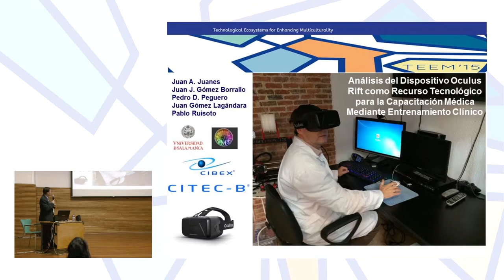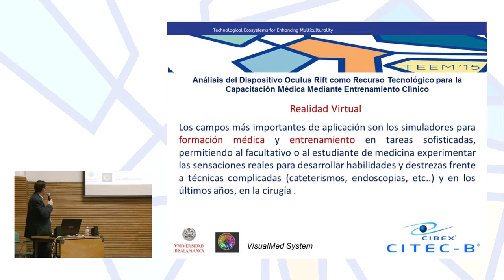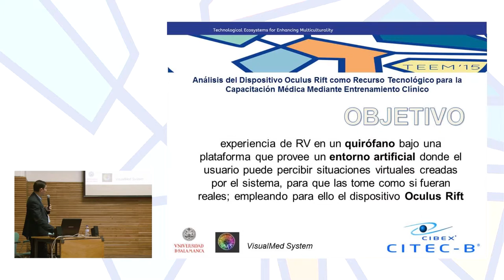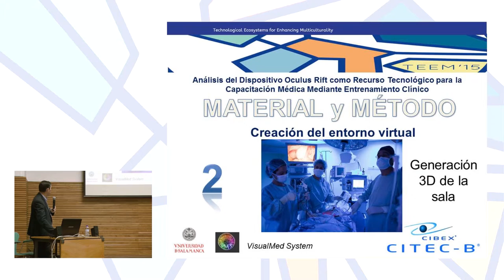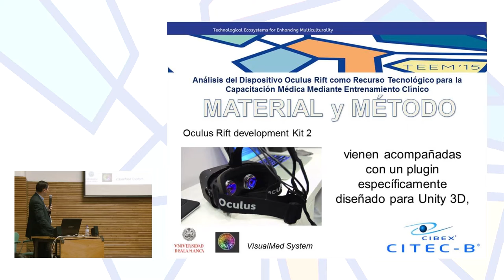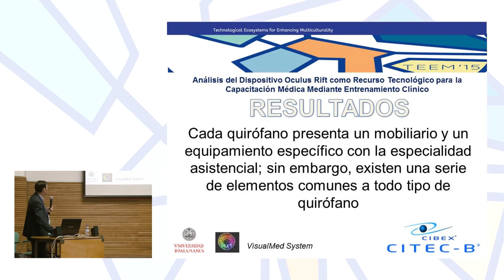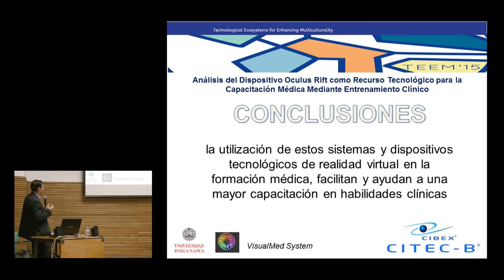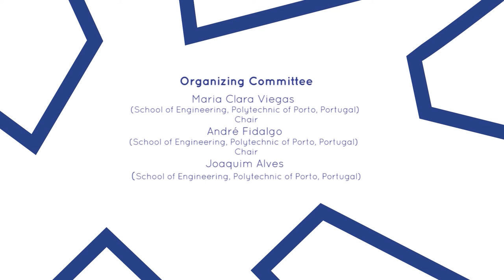Analysis of the Oculus Rift Device as a Technological Resource in Medical Training...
"Analysis of the Oculus Rift Device as a Technological Resource in Medical Training through Clinical Practice"

Authors: Juan A. Juanes, Juan J. Gómez, Pedro D. Peguero, Juan G. Lagándara and Pablo Ruisoto